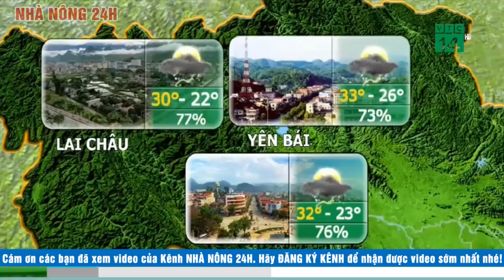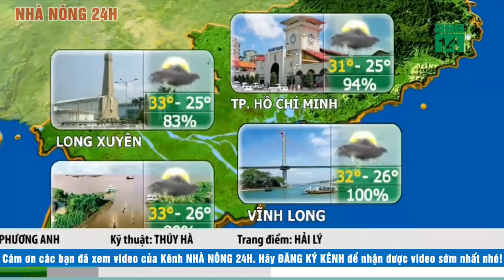Dự báo thời tiết hôm nay mới nhất ngày 1/7/2020 | Dự báo thời tiết 3 ngày tới